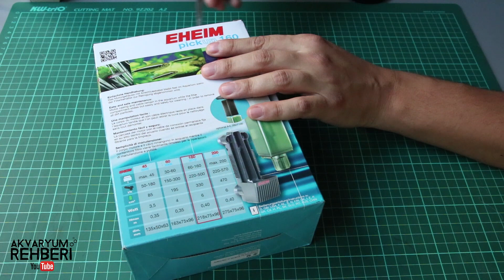Alman Panzeri İç Filtre - Eheim PickUp 160 İncelemesi - Almanya Türkiye Fiyat Karşılaştırması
Lütfen sorularınızı Akvaryum Rehberi videoları altına yorum olarak yazın.
Akvaryum Rehberi ile ilgili duyurular ve gelecek videolar için Instagram hesabını takip edin.

Akvaryum hakkında sorularınızı, hazırlanmasını istediğiniz videolarınızı yorum şeklinde buradan paylaşabilirsiniz.